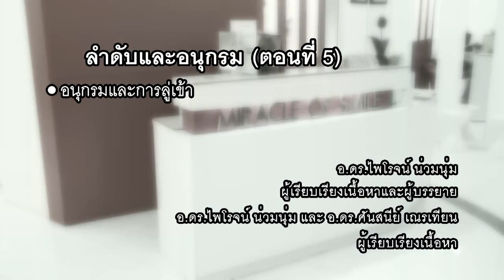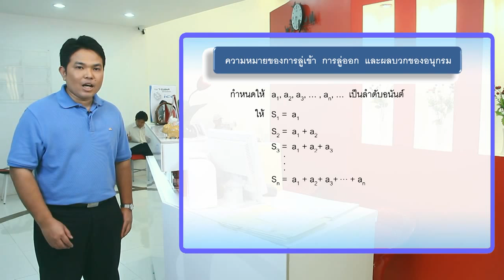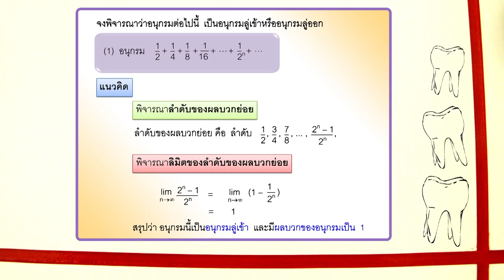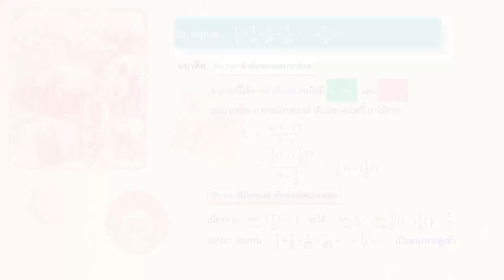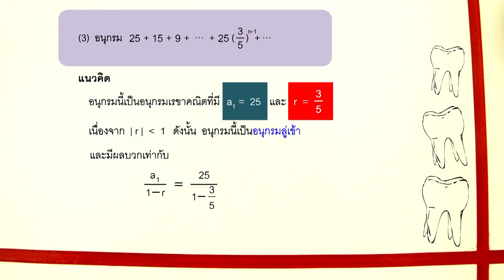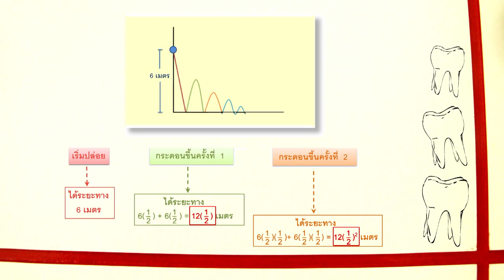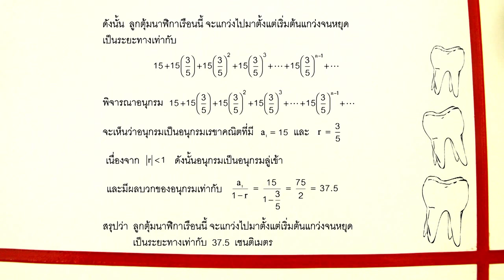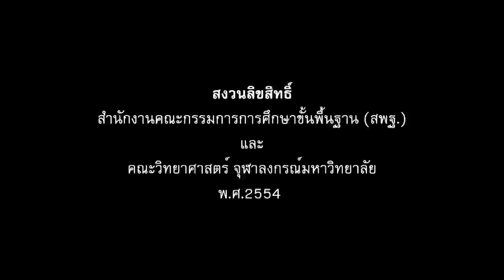63 ลำดับและอนุกรม ตอนที่5 อนุกรม